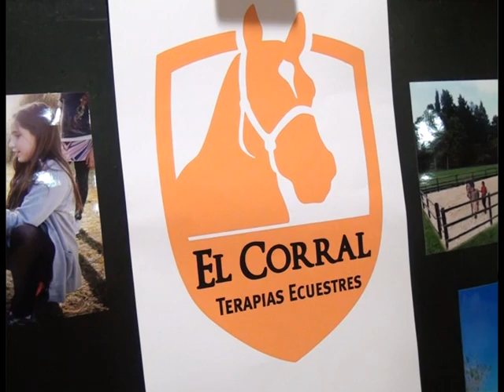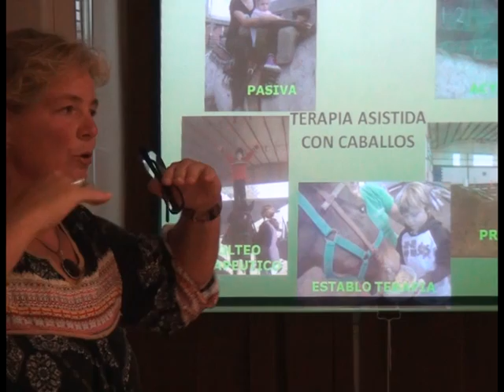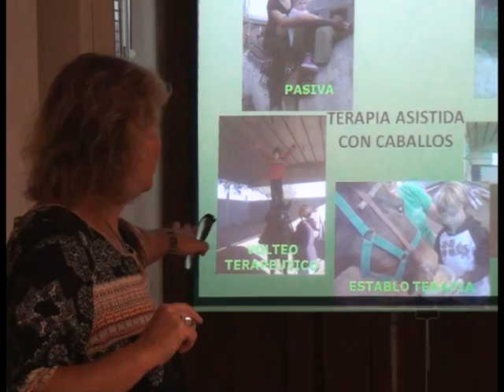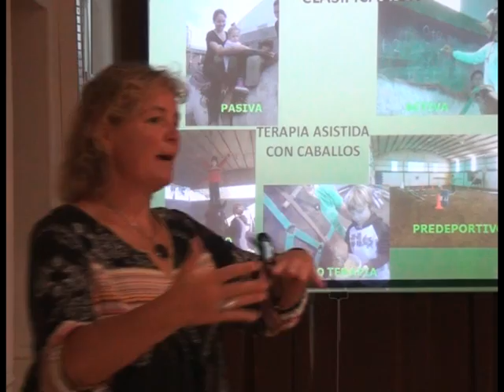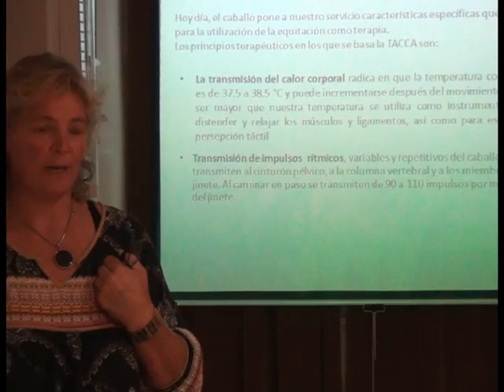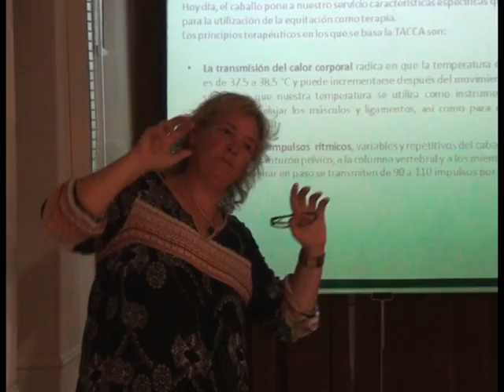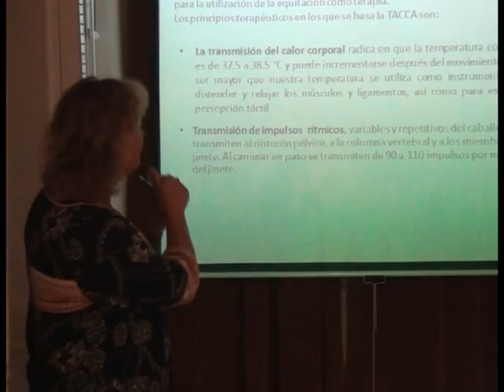2da PARTE - CHARLA EQUINOTERAPIA